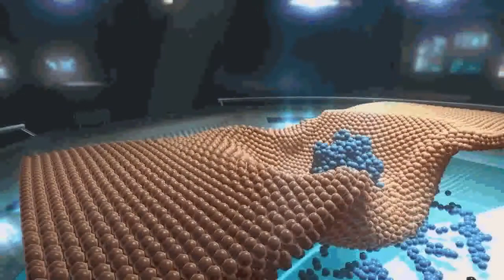fr63qv4 with audio